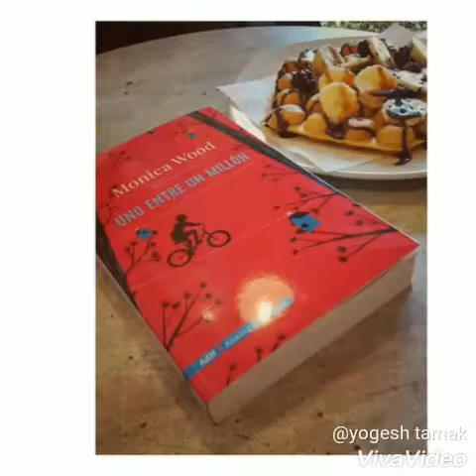Dmc class year off 2018 govt. iti kurukshetra